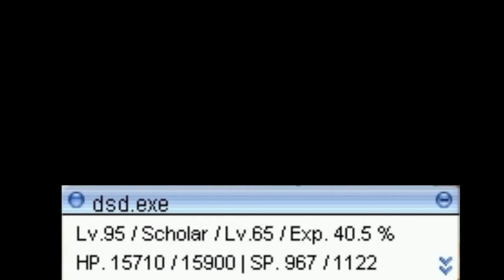Apokalypse - Omelettovore [playRO 01 april 2012]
All the materials used in this video are the property of their authors. Author of the video does not claim the rights for the audio tracks nor intends to use them for his own profit. This video has been made for fun only. Any commercial use of it is prohibited. For more information please contact the author of the video.